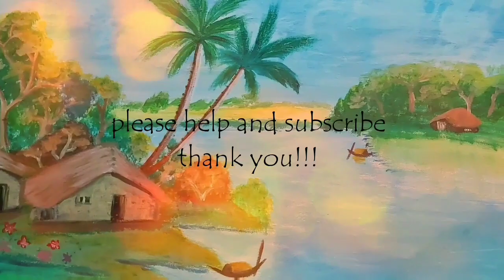tiny cookin' " bitter gourd with chicken"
Today I cooked bitter gourd with ground chicken. May God bless us all.